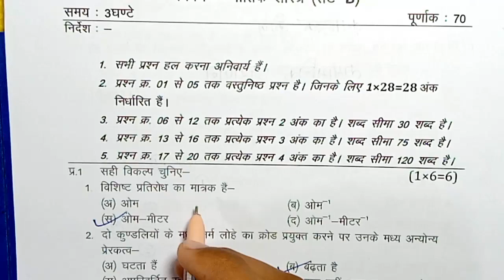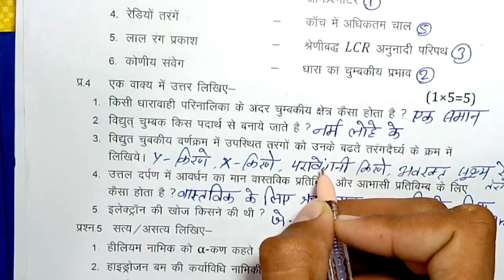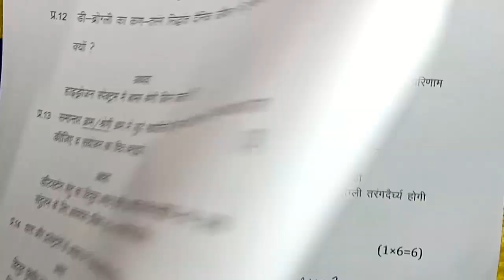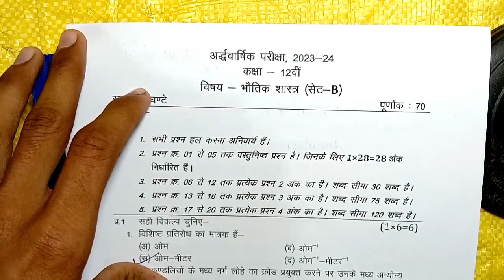class 12th physics ardhvaarshik paper 2023 mp board / अर्धवार्षिक परीक्षा 2023 भौतिक शास्त्र पेपर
class 12th physics ardhvarshik paper 2023 mp board / अर्धवार्षिक परीक्षा 2023 भौतिक शास्त्र पेपर बारहवीं / सेट A

class 12th physics half yearly exam paper 2023 / mp board ardhvarshik exam 2023 class 12th bhotik shastra paper

6 दिसंबर का भौतिक शास्त्र का अर्धवार्षिक पेपर कक्षा 12वी का एमपी बोर्ड
6 दिसंबर का भौतिक शास्त्र का पेपर
6 december ka physics ka paper MP board
kaksha 13 ka bhotik shastra ka 6 december ka real paper

class 12 physics ardhvarshik paper 2024

class 12 physics ardhvaarshik paper 2024

class 12th physics ardhvaarshik paper 2023 mp board

aaj ka physics ka paper kaksha barvin

aaj ka bhotik shastra ka paper class 12th

class 12th physics ardhvaarshik paper 2023 mp board / कक्षा 12वी भौतिक शास्त्र अर्द्धवार्षिक परीक्षा पेपर 2023

physics half yearly exam paper class 12th 2023 set a

class 12 physics half yearly exam paper 2023 mp board

class 12 physics half yearly exam paper 2023  most important question

आज मैने वार्षिक परीक्षा 2023 24 से कक्षा 12वी विषय भौतिक शास्त्र का अर्धवार्षिक पेपर को समझाया है या फिर ardhvarshik paper class 12th physics या ardhvarshik paper kaksha barvin या फिर class 12th half yearly exam paper 2023 bhotik shastra इसके अलावा ardhvaarshik paper 2023 12th ka या mp board half yearly exam pariksha या फिर kaksha barvi vishay physics half yearly exam pariksha का पेपर बताया है आशा है की अर्द्धवार्षिक परीक्षा कक्षा 12वी भौतिक विज्ञान का पेपर पसंद आ गया होगा

(4) kaksha barahvin ka physics ardhvaarshik pariksha

(5) kaksha barvi ardhvarshik paper

(6) kaksha barvin vishay bhotik vigyan ardhvarshik pariksha 2023

(7) kaksha 12 physics half yearly exam pariksha 2023

(8) kaksha 12 physics half yearly exam paper

(12) class 12th half yearly exam pariksha physics paper 2024

class 12th physics half yearly exam paper 2023 mp board / अर्द्धवार्षिक परीक्षा 2023 भौतिक शास्त्र पेपर 12वीं /

class 12th physics ardhvarshik paper 2023 mp board / अर्धवार्षिक परीक्षा 2023 भौतिक शास्त्र पेपर / half yearly

class 12th physics ardhvaarshik paper 2023-24 mp board /अर्धवार्षिक परीक्षा 2023- 24 भौतिक शास्त्र

class 12th physics ardhvaarshik paper 2023-24 mp board /अर्धवार्षिक परीक्षा 2023- 24 पेपर कक्षा 12

class 12th physics ardhvaarshik paper 2023-24 mp board /अर्धवार्षिक परीक्षा 2023- 24 पेपर कक्षा 12वी